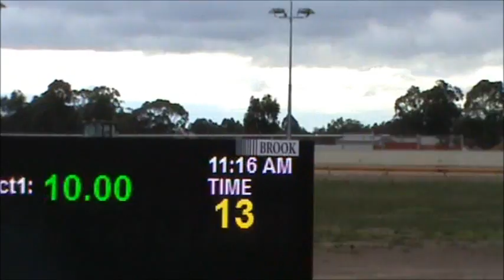BLAZE TRARALGON 24TH JUNE 2016